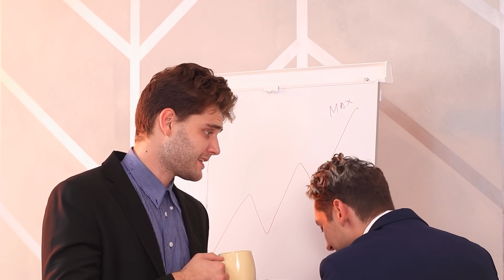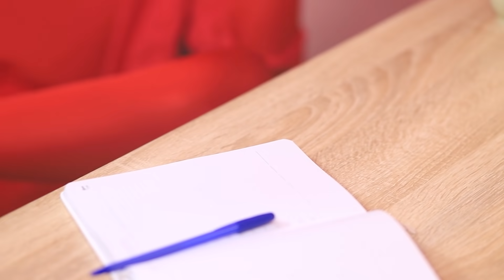طرق الابطال الخارقين لعمل الفلوس / وظايف يومية للأبطال خارقين!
حتى الأبطال الخارقين، احيانا بيحتاجوا للفلوس بشكل طاريء. شوفوا معانا في الفيديو الجديد هما ممكن يعملوا إيه علشان خاطر ييكسبوا فلوس!

شاهد المزيد من قناة تروم تروم:
المقاطع الشائعة: